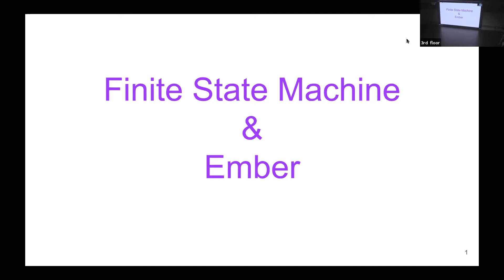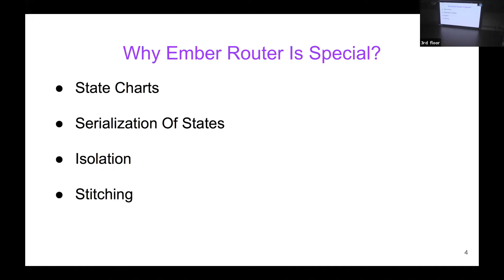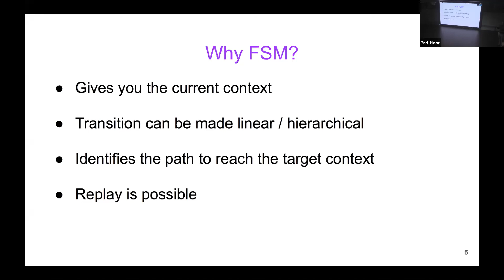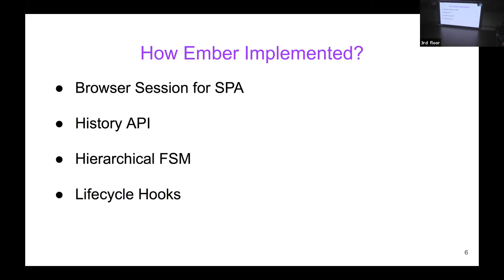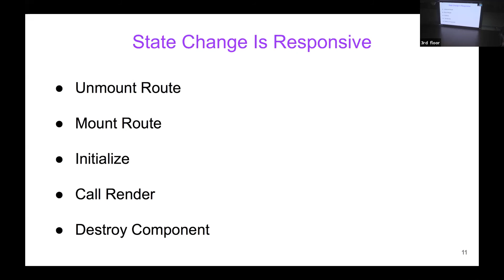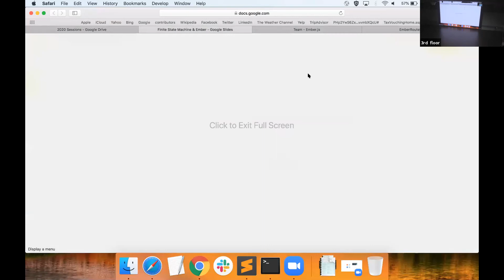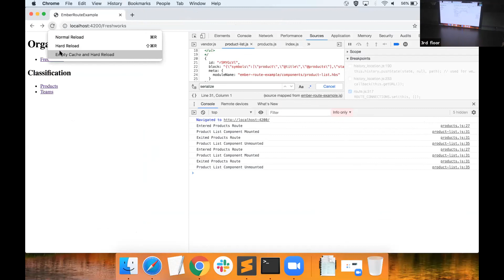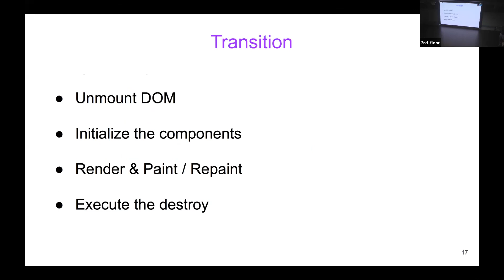Finite State Machines and Ember - Sankar Ganesh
State machines have been in place for quite some time.

Sankar will help us explore the nuances of state machines and how it is used in Ember. His talk is titled "Finite state machines and Ember".